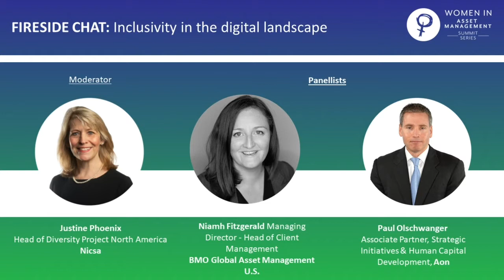Women In Asset Management: Inclusivity In the Digital Landscape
This panel from Women in Asset Management Virtual Summit in September 2020 goes in-depth on how to make the asset management industry more inclusive in this era of digital and remote work. It features panelists from Nicsa and Nicsa's Diversity Project North America members.

Panelists:
Justine Phoenix, Nicsa
Niamh Fitzgerald, BMO Global Asset Management
Paul Olschwanger, Aon